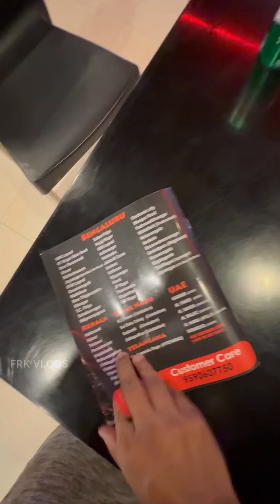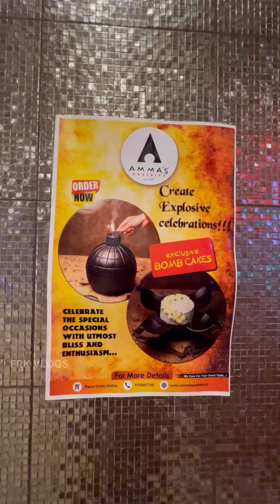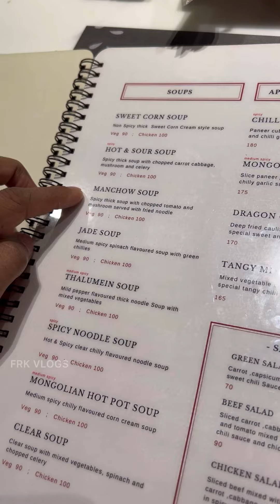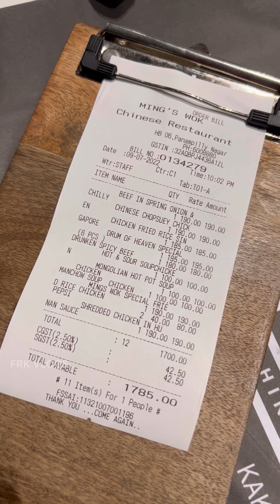Wedding Anniversary Cake and Dinner from New Mings Wok Panampily Nagar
Wedding Anniversary Cake and Dinner